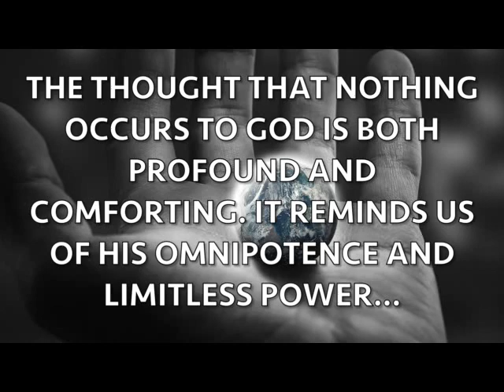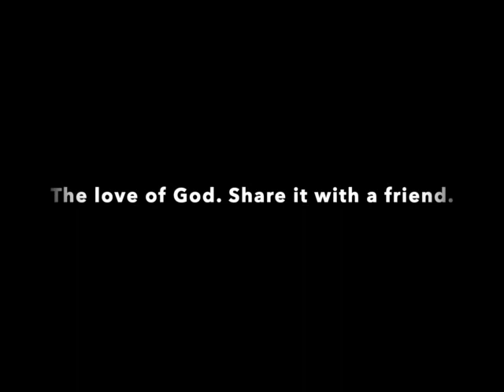Profundity?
This truth anchors our faith and provides a firm foundation for our trust in God's plans and purposes. It assures us that even in the midst of chaos, God remains steadfast, guiding every moment according to His perfect will.